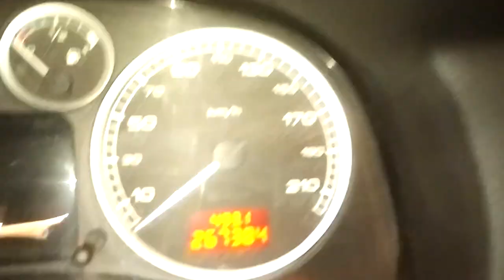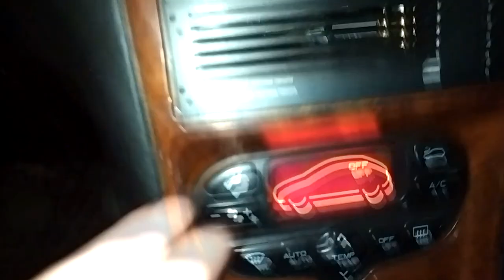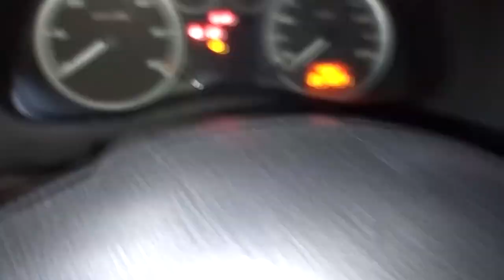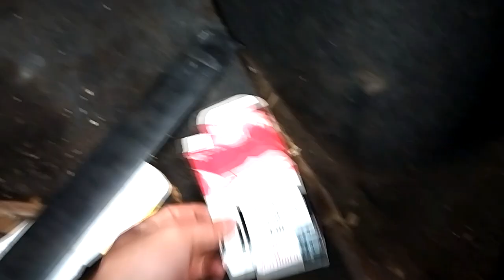TRUMNA NA KOŁACH ZE WSTAWIONYM DACHEM I ĆWIARTKĄ, CZYLI NAJGORSZE AUTO Z INTERNETU - PRZESTROGA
Siemanko! Z góry przepraszam za kiepską jakość video ale niestety miałem tymczasowy telefon ze słabą kamerą...
W dzisiejszym filmie chciałbym wam pokazać na co trafiłem przy okazji przerabiania na wrak race Peugeota 307 za 1000 zł z market place.
Oczywiście w aucie za 1000 zł na rozwałke nie oczekiwałem wiele, jednak te auto kiedyś musiało być sprzedane o wiele drożej, i raczej bez przedstawienia nowemu właścicielowi historii o zmianie dachu i ćwiartki...
Zapraszam! :)